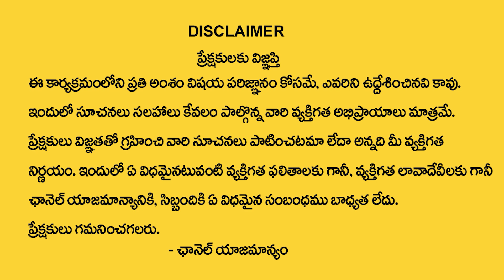S Letter Numerology Prediction By Dr KHIRONN NEHURU Numerologist || SumanTV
Suman TV is stepping ahead of other brands on YouTube with its variety of unique content delivering strategies, including interviews in entertainment and political backdrop. Suman TV is now all set to enlighten and entertain its viewers with exclusives political interviews like Political Encounter With Nirupama, Straight Question With Geethanjali, and celebrity interviews like Masti With Manjusha, Chakri Bhramanam With JD Chakravarthy, Jalsa With Jai Sathwik.

Suman TV is known for its brand mark in delivering fun-filled and trustworthy content with exclusive interviews which makes it stand out from other Telugu YouTube creators and content providers.